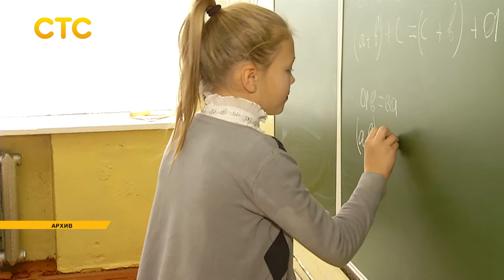Социальные вопросы на комитете ОЗС